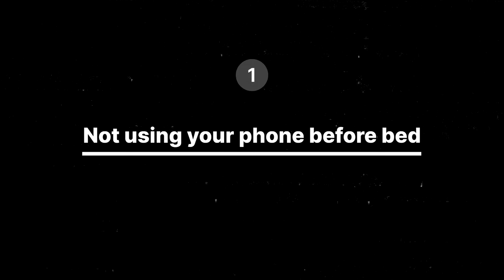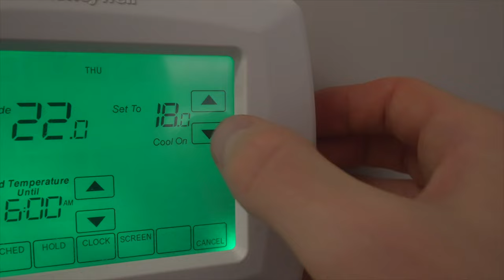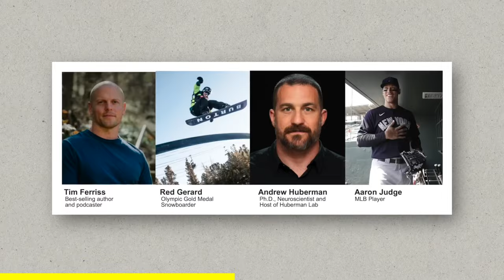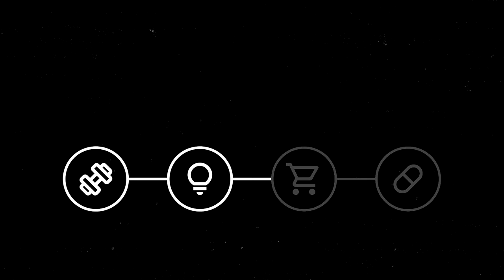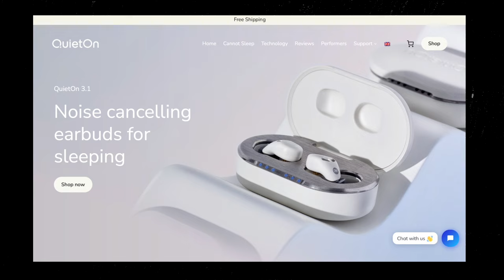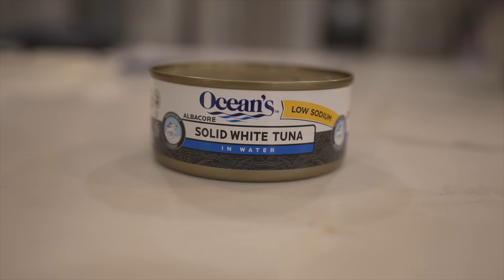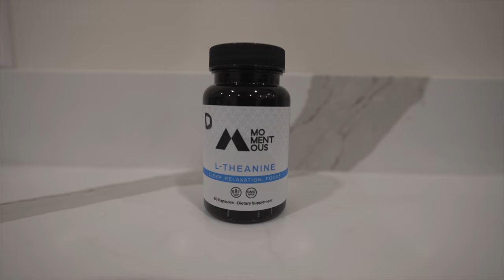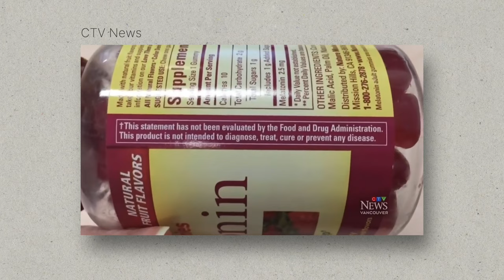OVERRATED: Explaining Controversial Sleep Topics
Save an extra $100 with code "MIKE"

Thank you so much to Dr. Chris Winter!
Sleep Unplugged: @SleepUnpluggedPodcast
The Sleep Solution
The Rested Child

Thank you @JeffNippard for the video inspiration! Go checkout his awesome video where Jeff and @biolayne1explain conversional fitness topics